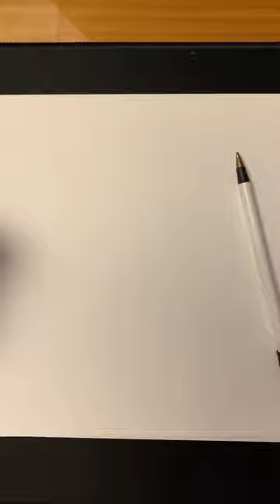Ariana Grande Quick Sketch